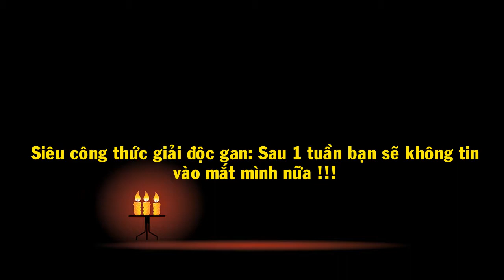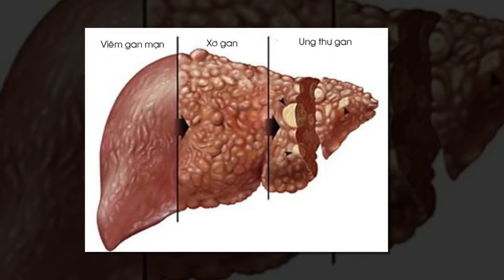Siêu công thức giải độc gan Sau 1 tuần bạn sẽ không tin vào mắt mình nữa